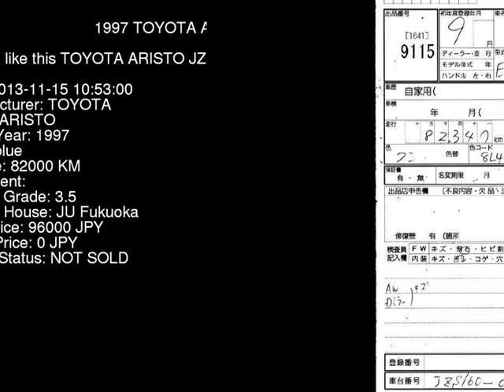1997 TOYOTA ARISTO JZS160